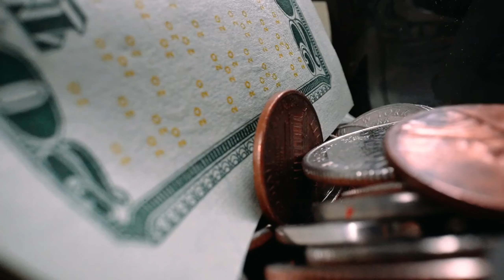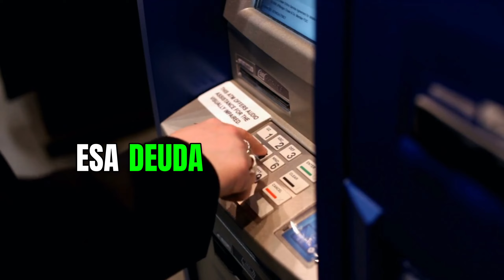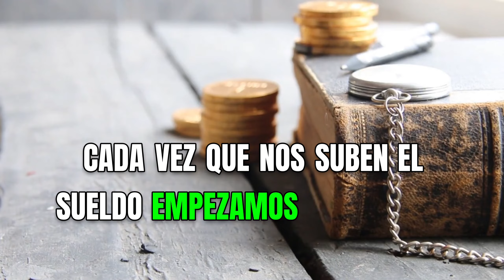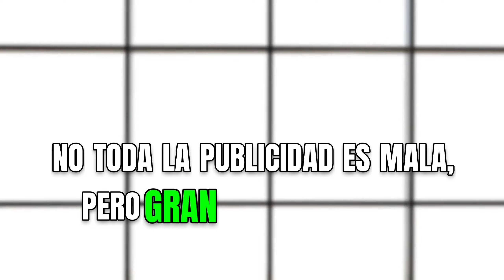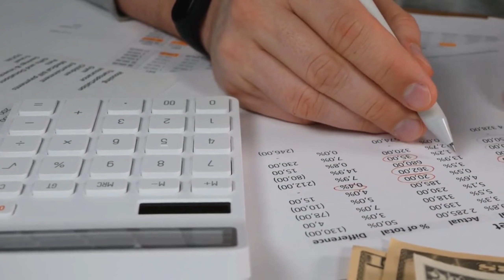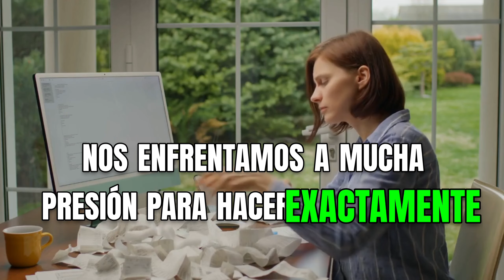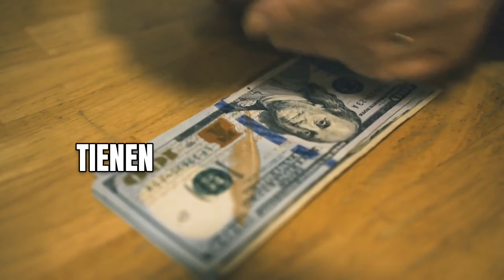FINANZAS PERSONALES: Descubre el poder del minimalismo financiero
En este inspirador video, exploraremos un enfoque minimalista de las finanzas personales y cómo puede cambiar la forma en que manejamos nuestro dinero. Descubriremos cómo vivir con menos nos puede permitir disfrutar más de lo que realmente importa y llevarnos a una vida más plena y equilibrada.

Libro recomendado: Padre rico padre pobre para jóvenes 📚

Aprenderemos cómo simplificar nuestras finanzas puede liberarnos del estrés y la ansiedad, brindándonos la libertad para alcanzar nuestras metas económicas y redescubrir el verdadero significado de la riqueza. Veremos por qué adoptar un enfoque minimalista en nuestros asuntos financieros puede llevarnos hacia la paz y el bienestar económico.

Si deseas vivir una vida sin complicaciones financieras y encontrar la abundancia en lo esencial, este video es para ti. Comparte este mensaje con aquellos que busquen simplificar sus finanzas y déjame saber tus pensamientos en los comentarios. Juntos, podemos descubrir el poder del minimalismo financiero y crear un impacto positivo en nuestras vidas.

📣 Accede a más información relacionada con finanzas y oportunidades de negocio en nuestro blog

DESCARGO DE RESPONSABILIDAD: No somos asesores financieros. Estos vídeos son sólo para fines educativos. No se ofrece ningún tipo de asesoramiento financiero oficial. Por favor, consulte siempre con un profesional antes de realizar cualquier inversión o decisión financiera. Sus inversiones son su única responsabilidad, estos videos simplemente comparten mis propias opiniones sin garantía de ganancias o pérdidas.